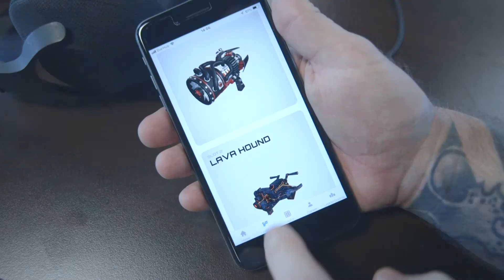Outnumbered Rail Shooter - Build Your Own Weapons to Play in the Game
Outnumbered is a brand new competitive target shooting video game that rewards you every time you play.  Build new weapons in the free companion app and play them in the game.

Outnumbered is scored on speed an accuracy.  Aim for the bullseye and compete against players from all over the world on live global leaderboards, accessible from the app.

Track your career progress and keep building new custom weapons as you gain XP and unlock new content.

***High Noon***
Set in the Old West, you’ll fight through gangs of outlaws and bandits to get to your train before it departs the station. Aim for the bullseyes and take out your targets as fast as you can.

***Quarantine Zone***
The city has been quarantined, and the infected are everywhere. Don’t let your helicopter to leave without you! Escape the zombie hordes through speed and accuracy and make it to safety.

***Deep Space***
Blast through the infestation of alien scum and get to your control room before they take over your space station. Traverse your ship and aim for the bullseyes as fast as you can, as you move in and out of zero gravity!

Join our Outnumbered Facebook community and stay up to date with news and announcements of game content, leaderboard announcements, and when new cabinets go online!